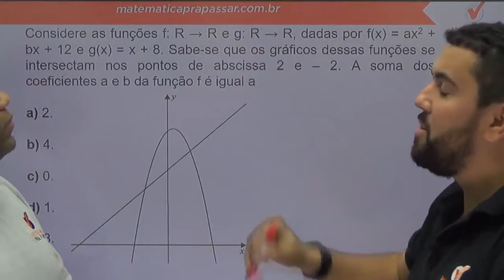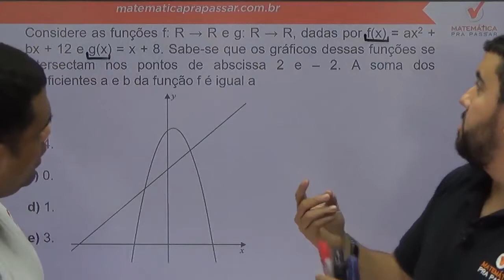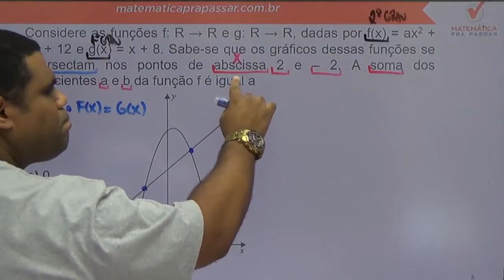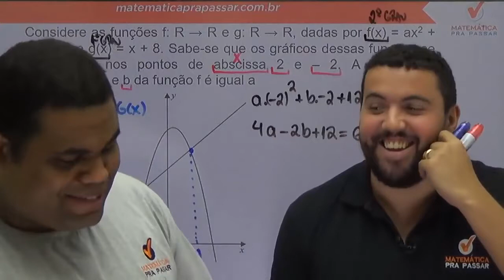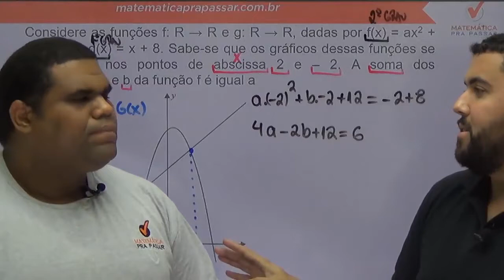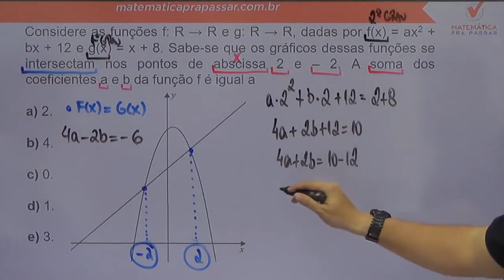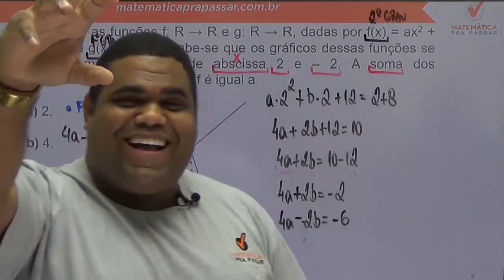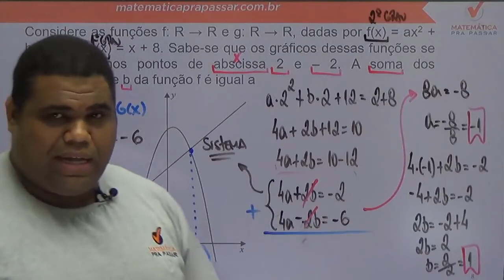Matemática para PM PE |Dica 42| Você sempre fez função do jeito errado 😱